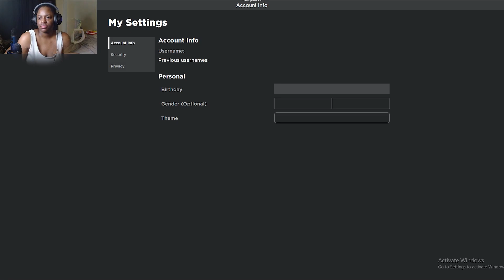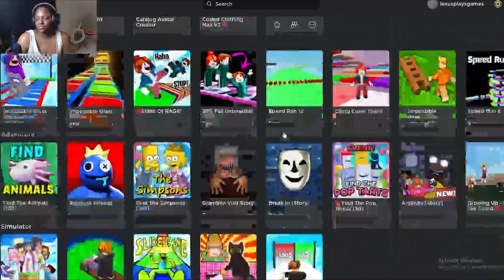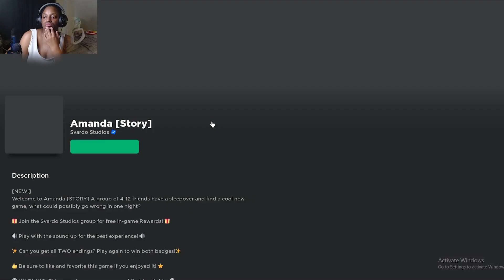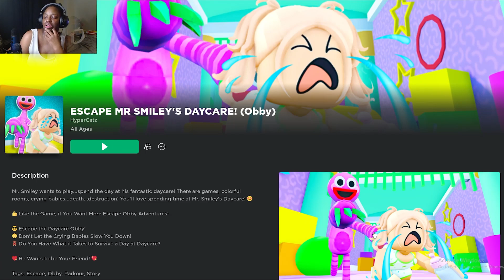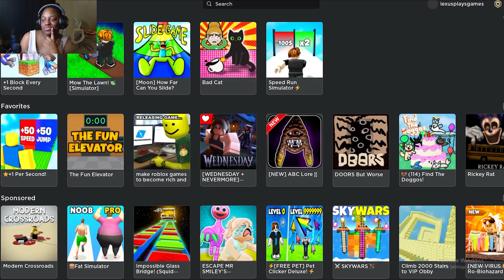MR. SMILEY GOT ME ALL THE WAY MESSED UP | LEXUSPLAYSROBLOX #4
Thank you guys so much for watching and supporting, love always and don't forget stayhydrated​​ ❤